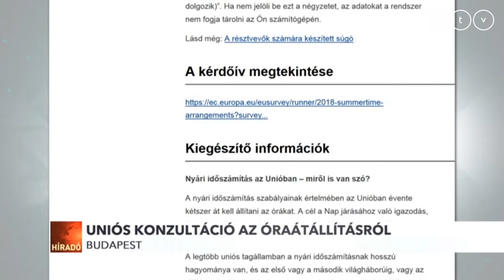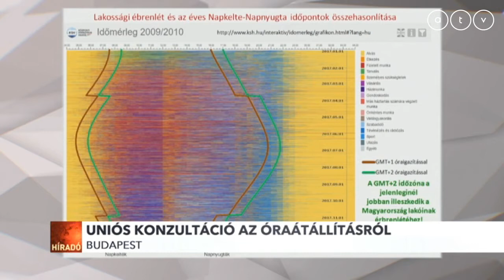Uniós konzultáció az óraátállításról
Nyilvános, online konzultációt indított az Európai Bizottság a nyári és téli óraátállításról. A konzultációs időszak július 4-től augusztus 16-ig tart, a kérdőív pedig magyarul is kitölthető.